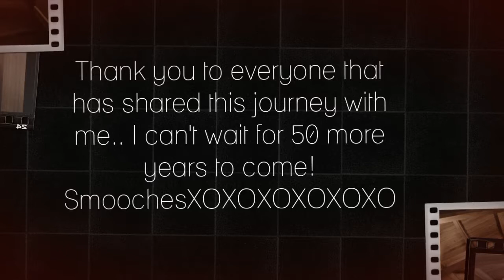Antonia "Tonie" Michele McClammy Celebrates her 50th Birthday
There were so many more memories I wanted to share... I figured HEY i'm 50 years old. I can celebrate my 50th all year.. I will showcase my best memories each month until my 51st birthday of 2018..

Thank you for all the beautiful birthday wishes XOXOXOXOXOXOXOXOX